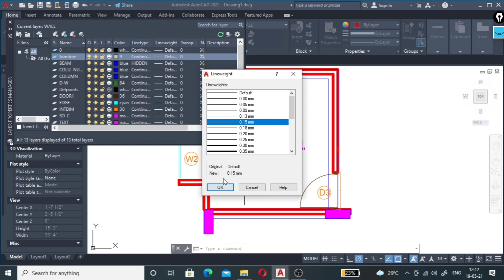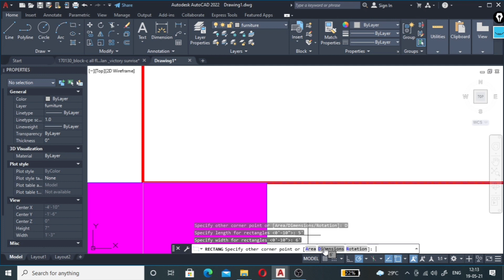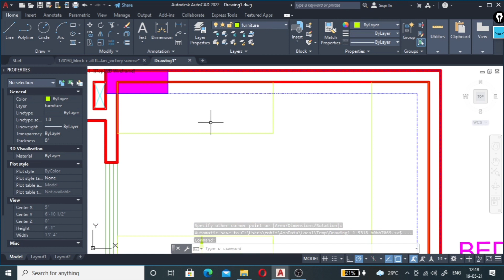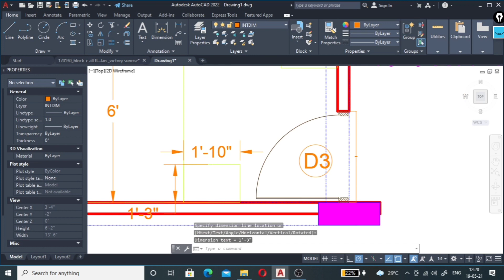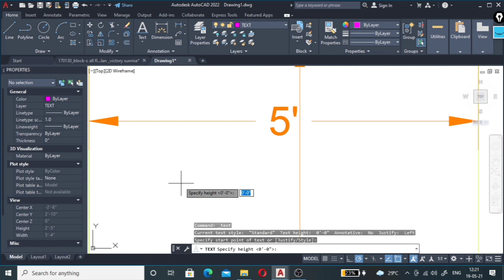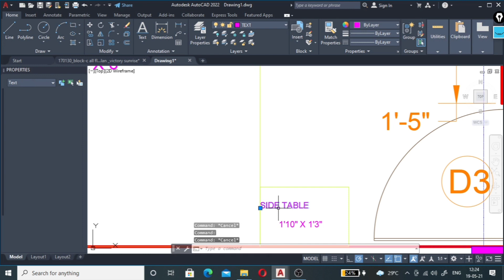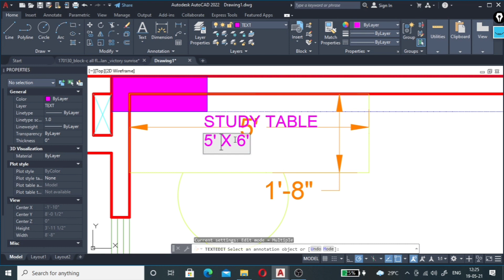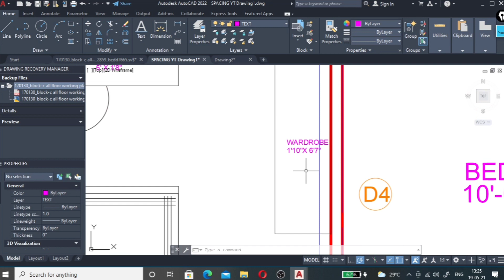Interior house Planning ||औटोकेड मे रूम डिजाइन कैसे करोगे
interior room ka design kaise karoge,room ki spacing kis taraf se karonge vo sari baato na answer aapko is video me milega..